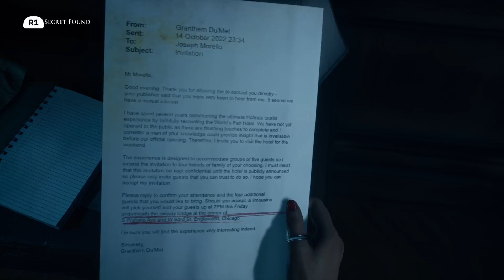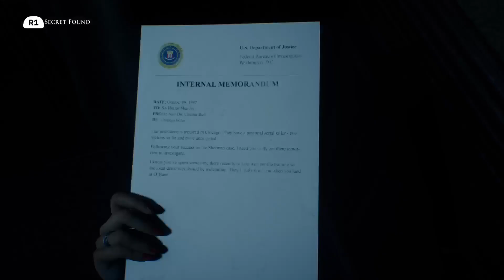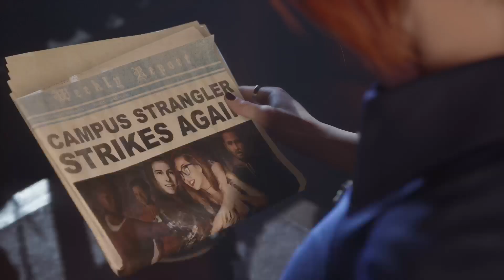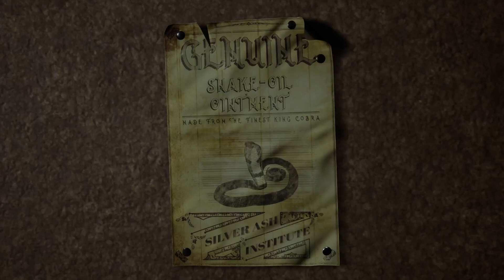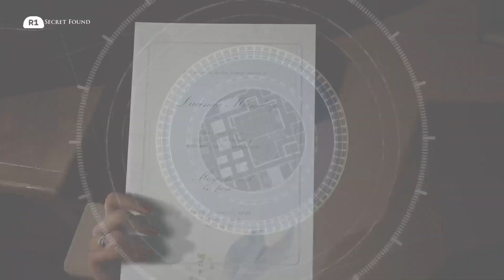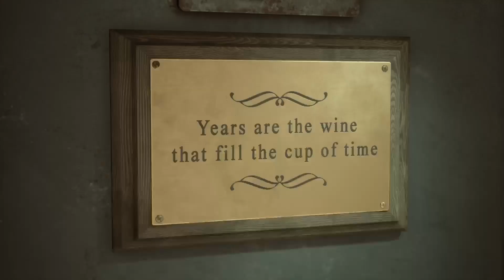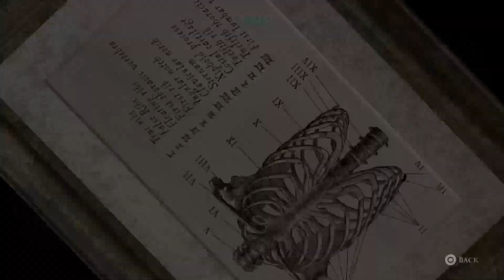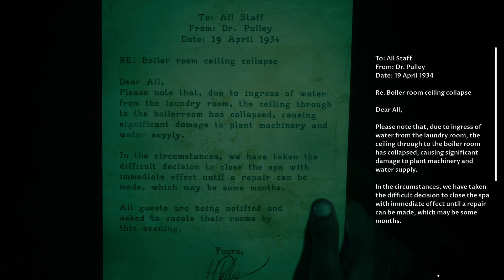Devil in Me Part 2